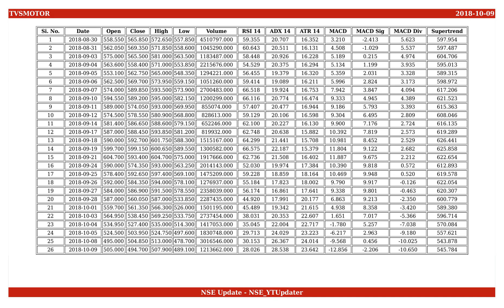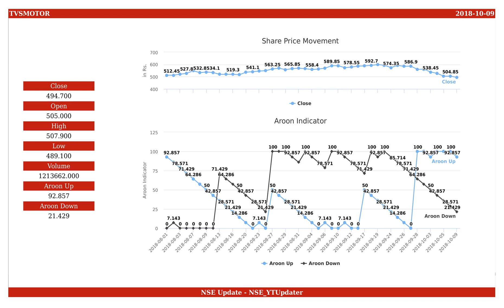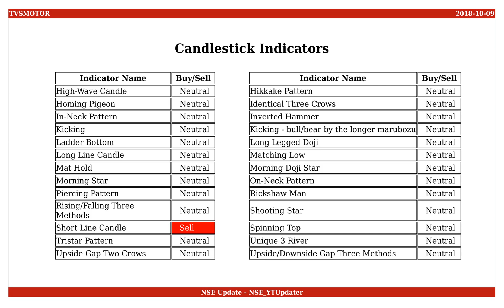TVS Motor Company, NSE ID - TVSMOTOR, BSE ID - 532343 Dt. 2018-10-09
This is an educational video on technical indicators of TVS Motor Company as of 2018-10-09.

Few Informations on the stock are :
NSE Name : TVSMOTOR
BSE Name : 532343
ISIN Number : INE494B01023

An Outlook on the share values are :
Open : 505.000
High : 507.900
Low : 489.100
Close : 494.700